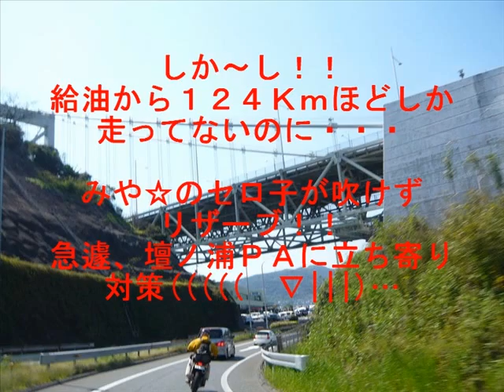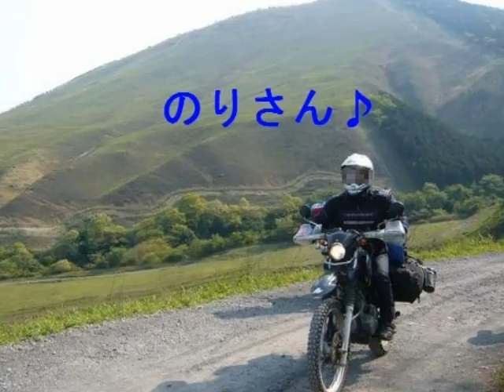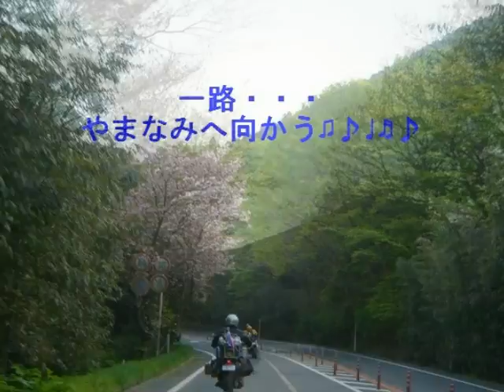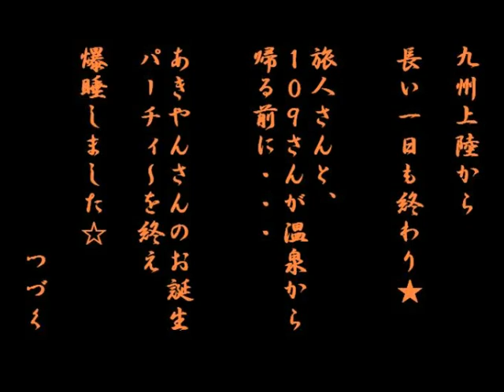火の国・・・ひむか！！走れ貪欲に♫♪♩♬♪ (1)